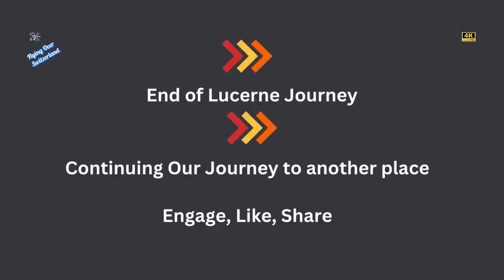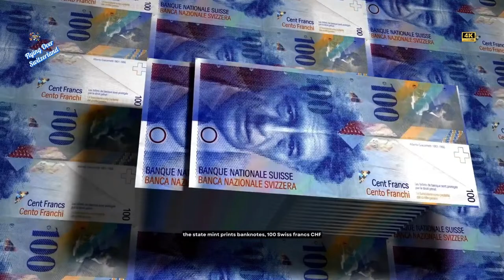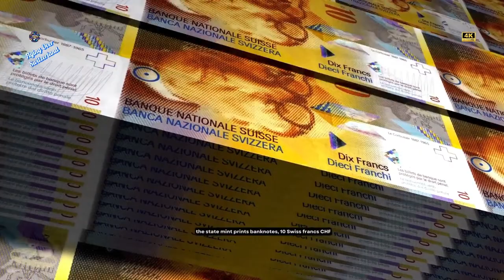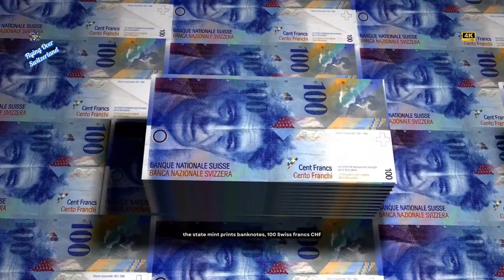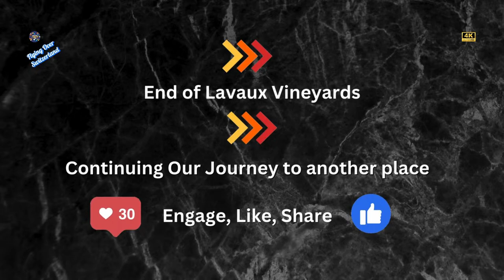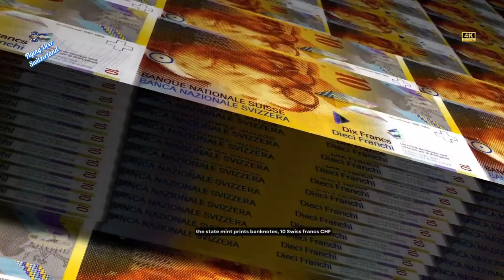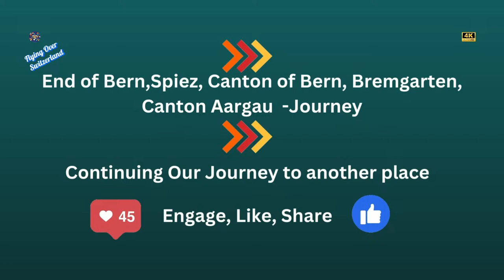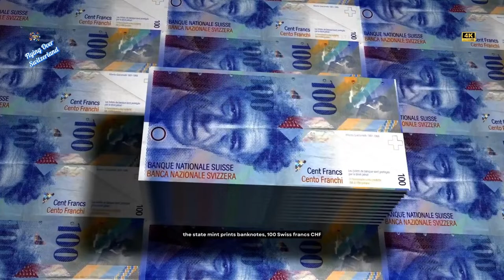SWITZERLAND TRAVEL 4k-15 Most Beautiful Places, Timeless Elegance, A Picture-Perfect Haven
Switzerland Travel 4K Most Beautiful Place's Fully covered.  Switzerland, a land of captivating beauty and timeless charm, beckons with its majestic Alps, pristine lakes, and picturesque villages. Embark on a journey through this alpine wonderland, where every turn reveals breathtaking vistas of snow-capped peaks and verdant valleys. Explore historic cities like Zurich and Geneva, renowned for their cultural richness and modern sophistication. Indulge in outdoor adventures, from skiing in the winter to hiking in the summer, amidst stunning natural landscapes. Experience Swiss precision and hospitality, whether savoring delectable chocolate or riding the efficient Swiss rail network. Immerse yourself in the heart of Europe, where tradition meets innovation in a harmonious blend of old-world charm and modern allure.
Please DON'T  FORGET  HIT :
L-I-K-E
S-H-A-R-E
S-U-B-S-C-R-I-B-E

Top Destinations:
** Lungern Lake and Village: The tranquil Lungern Lake surrounded by picturesque alpine villages provides a serene escape in the heart of Switzerland.
** Lucerne, Geneva, and Montreux City: the cultural richness of Lucerne, the diplomatic hub of Geneva, and the lakeside charm of Montreux, each offering a unique Swiss experience.
** Landwasser Viaduct, be enchanted by the waterfalls of Lauterbrunnen, stroll through Interlaken Town, and witness the power of Rhine Falls, Europe's largest waterfall.
** Swiss Boat Cruising on Lake Thun, Brienz, Green Waterfall, Canton of Appenzell: Cruise on the pristine lakes of Thun and Brienz, discover the charming Canton of Appenzell, and be captivated by Switzerland's lush landscapes and green waterfalls.
** PAN: Mountain Lake, Lauterbrunnen: Enjoy panoramic views of mountain lakes and the charming village of Lauterbrunnen nestled in a valley surrounded by high cliffs.
** Altdorf, Chur (Coire), Old Town RIGI Mountain Top: Explore the historical sites of Altdorf and Chur, revel in the charm of old towns, and reach the summit of Mount RIGI for breathtaking vistas.
** Grindelwald, Old Town Architecture of Lucerne, Ebenalp: Discover the enchanting alpine village of Grindelwald, experience the architectural beauty of Lucerne's Old Town, and explore the serene landscapes of Ebenalp.
** Canton of Appenzell: Immerse yourself in the traditional culture and scenic beauty of the Canton of Appenzell, known for its idyllic landscapes and charming villages.
** Lungernsee Lake: The pristine Lungernsee Lake offers a peaceful retreat surrounded by mountains, ideal for nature lovers.
** Chocolates: Indulge in Switzerland's world-famous chocolates, a sweet delight that is a must-try when visiting the country.5b
** Freefly Jumpers Soar Over Swiss Alps: Experience the thrill as freefly jumpers soar through the skies over the majestic Swiss Alps.

** Gondola St. Moritz: Take a scenic gondola ride in St. Moritz, surrounded by the breathtaking beauty of the Engadin Valley.